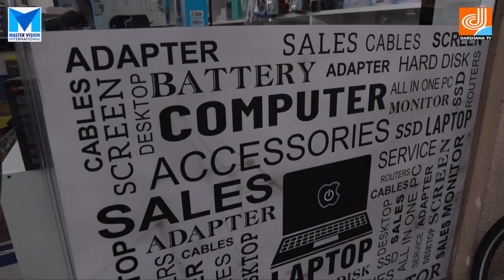SAFALAMEE YATHRA INTERVIEW WITH SHAJI